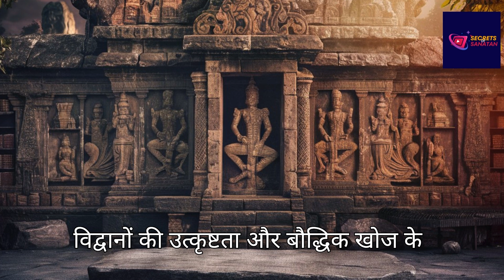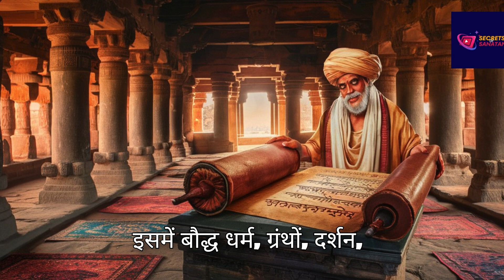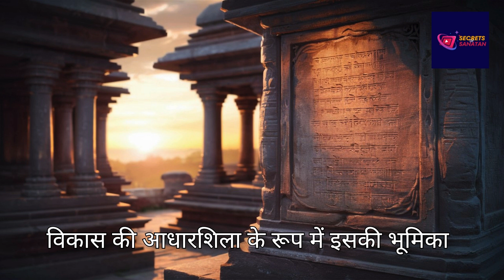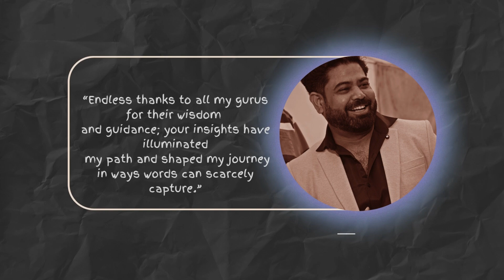Shocking Truth of Nalanda & Bakhtiyarpur!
Dive deep into the fascinating history of Nalanda University with our latest video. Explore the impact of Khilji rule, the influence of Vedic education, and the rich tapestry of Indian history.
In this compelling video, we delve into the shocking truths surrounding the historical sites of Nalanda turns Bakhtiyarpur. Discover the rich heritage and the untold stories that have shaped these iconic locations. Join us as we explore the significance of Nalanda, once a renowned center of learning, and Bakhtiyarpur, a site steeped in history. Prepare to be enlightened by revelations that challenge conventional narratives.